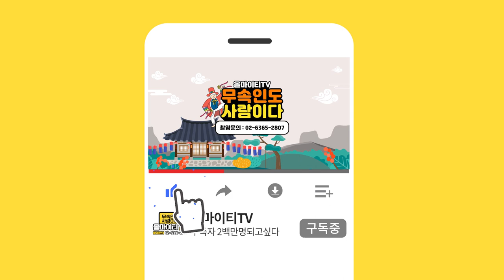잘살려면 지금당장 집안에서 버려야하는 물건들 8가지 [인천점집 금대신당]